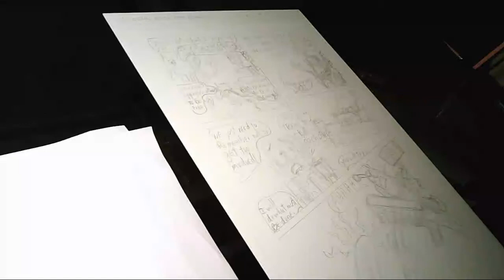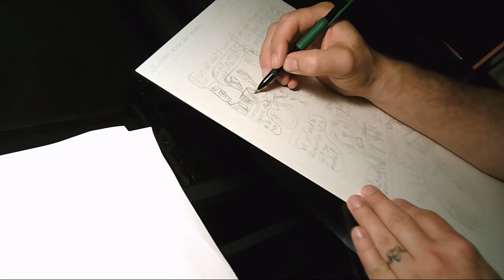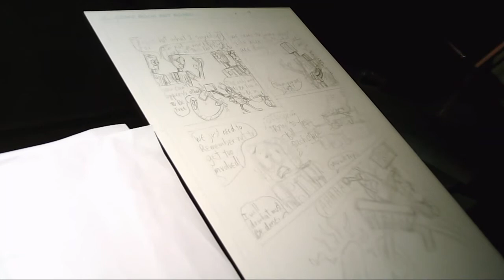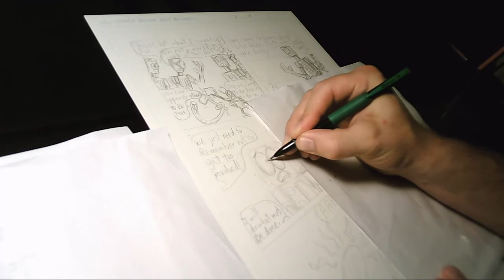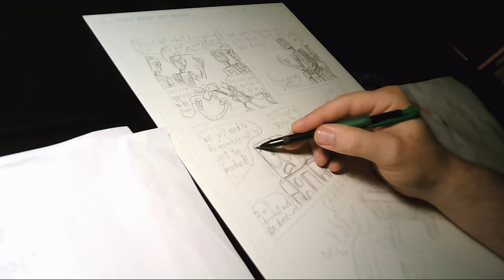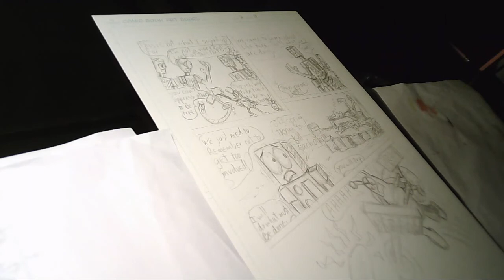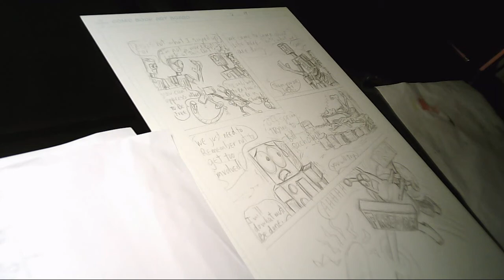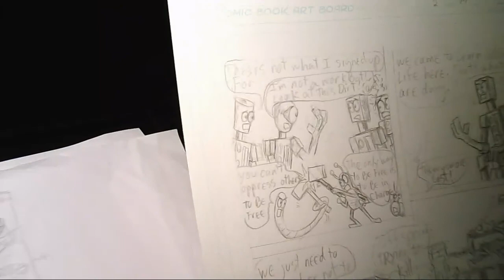Found Earth vol 2 pg 19 pencil 2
Cleaning up the pencil work for page 19 of volume 2 of my graphic novel of comic strips: Found Earth.

The robots discuss their situation and the bugs are having a more...epic... moment.
It's a parody.  I acknowledge what its from.  Don't get all "hey, he's stealing from star wars!" on me.
side note, if you see yourself as one side of that fight or the other, there's probably someone that views you as the opposite.